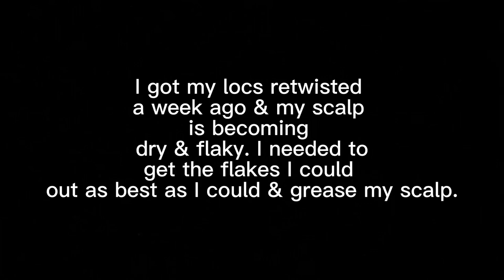Quick Dandruff Removal | Comb & Nail Flaky Dandruff Scratching | Styled Locs | Greasing Scalp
I know it is not the best. I just needed to get the flakes out of my head the best I could so that I could grease the top part of my head. My scalp is sensitive so scratching was kinda painful. Once I take my style down, I will do a better job.